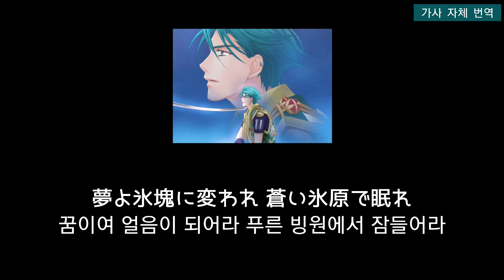[카게토키] 머나먼시공속에서3 캐릭터송 마음이여 최후의 빙원으로 [풀버전]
누구나 맘 속에 지백호 하나쯤은 품고 있잖아요:)